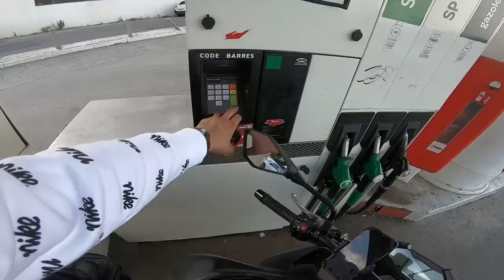PAIKA BIKE - LE Z800 EN SUEUR 🥵